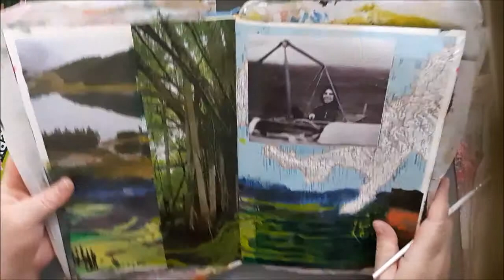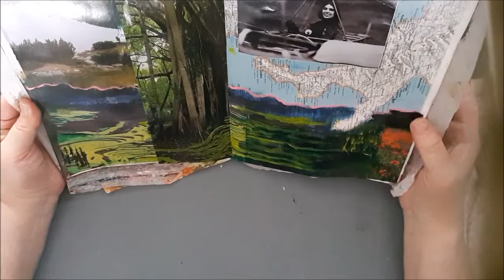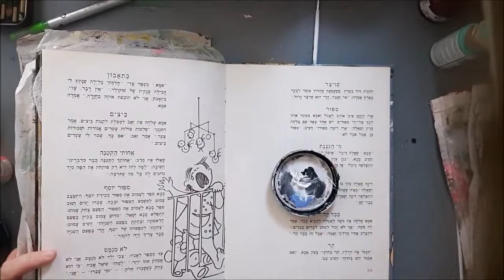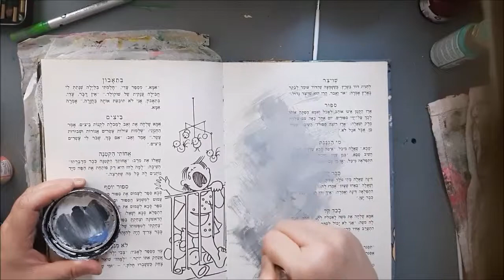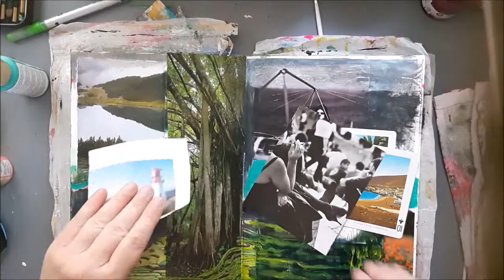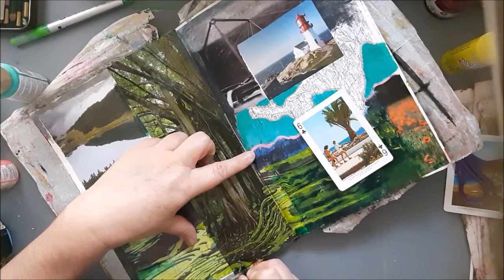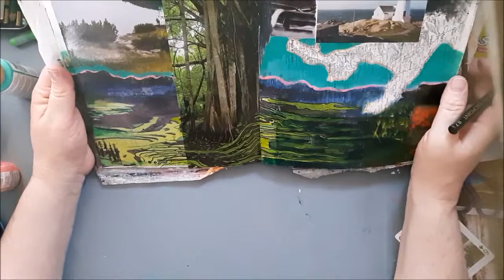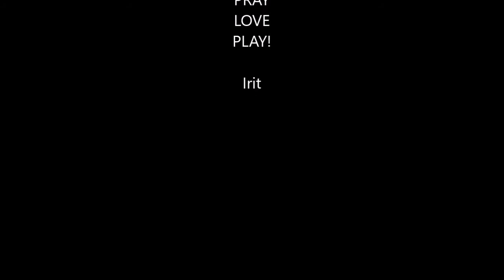Art Journaling Spread Part 2, Collage Intuitive Art Nature Theme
Irit ♥